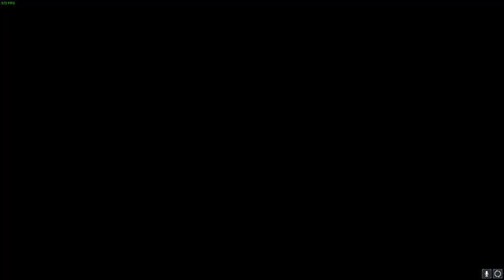Let's Play Euro truck Simulator 2 | NO MIC , JUST MUSIC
• How Did U Come Up With The Name Farmerwin ?
- a good friend of me in United States, his dad got a farm which is called WinFarm
  so i thought  of Farmerwin... and it is a pretty good name.
• What Type Of Video's Do You Upload ?
- Episode's , Timelapse , Tutorials , Mod Showcase and Livestreams.
• Do U Have Any Social Media Pages ?
- I have Facebook right now